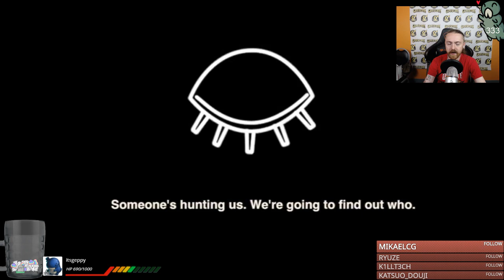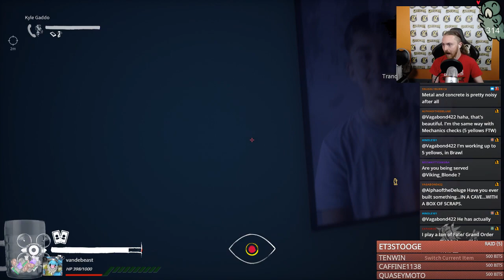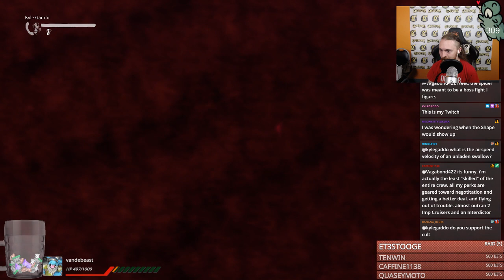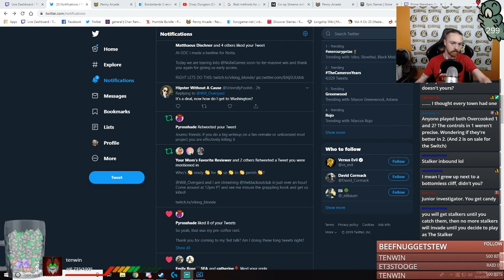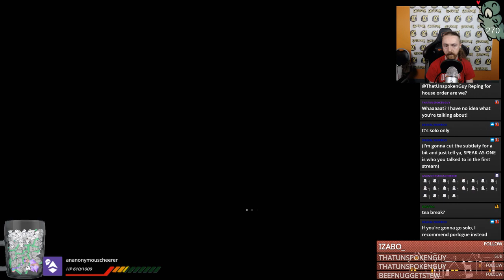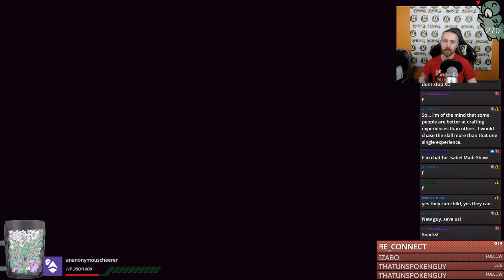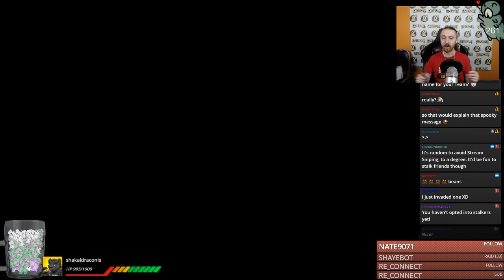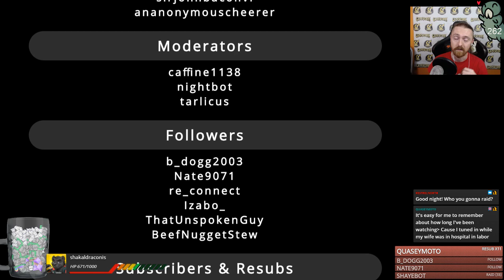RETURN TO THE BLACKOUT CLUB WITH KYLE GADDO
RETURN TO THE BLACKOUT CLUB WITH KYLE GADDO -- Watch live